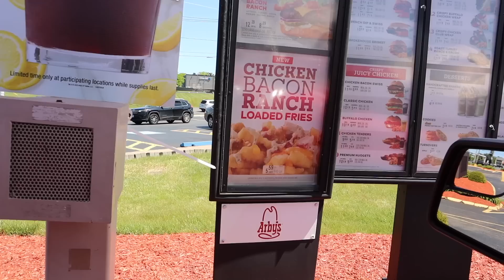Arby's NEW Americana Roast Beef Sandwich GHETTO REVIEW!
► DOES ANYONE EAT AT ARBY'S ANYMORE or is it just me? Let's discuss in the comments!!!